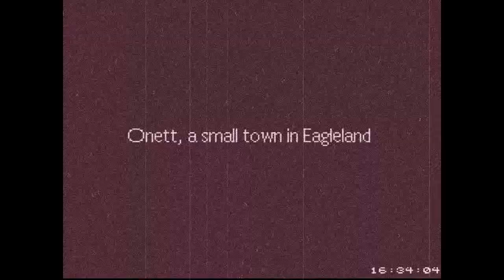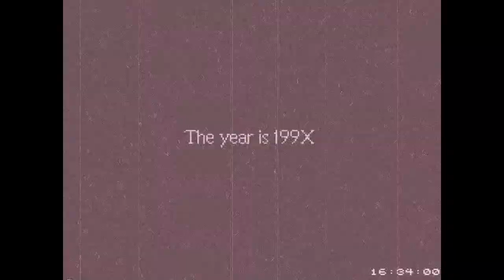EarthBound Playthrough! Part 1.Edited to the brim.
Tell me what i should be
Build so fly
by a george. Look up  pale kid raps fast.